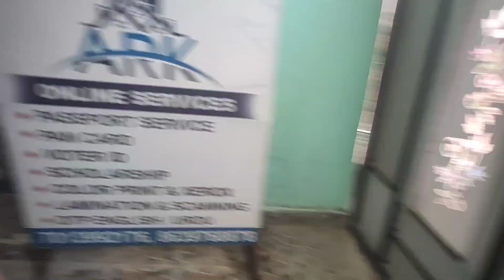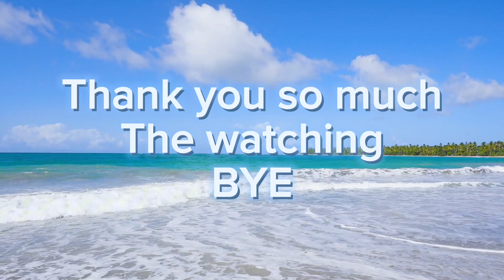Room cleaning & Afternoon view 😱😲.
Afternoon view status
Afternoon view drawing
Afternoon view
Dubai Afternoon view
Afternoon view @ Abu dhabi night market